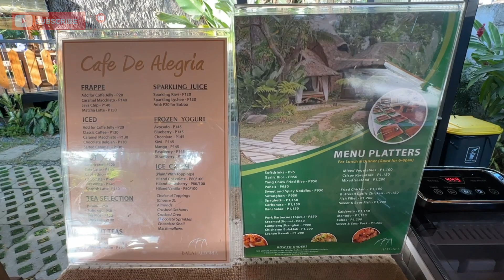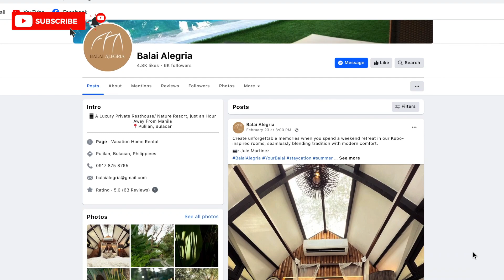Balai Alegria | Pulilan, Bulacan | Tropical Private Resort in Bulacan | Resort Tour | Summer 2024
CREDITS